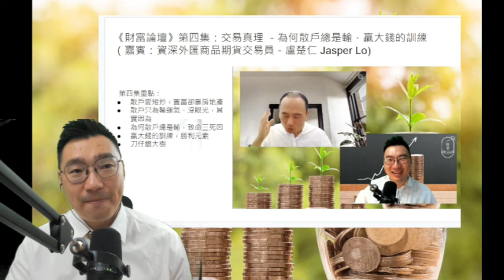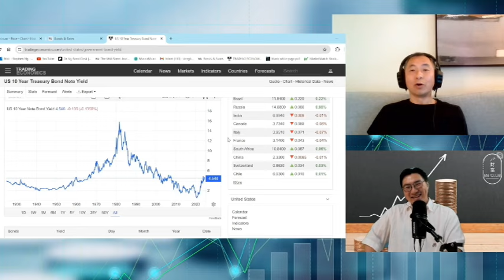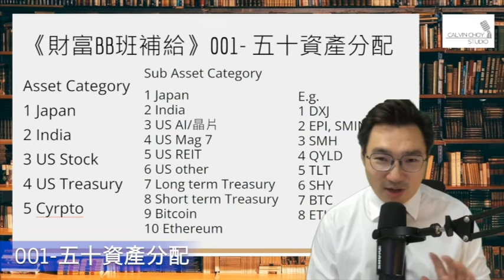《財富BB Club》 會訊 - 《財富論壇》第四集後感，股票同ETF都月供？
《2024 財富BB班》參加方法：
方法1:
 《財富BB Club》Patreon會員 US45 (每月)
方法2:
方法3:
《CC工作室》/ 《財富BB Club》SHOP - 單購
3小時 （講義＋第1，2集補給堂） US 85
6小時 (1-15課補給) US 85
9小時（講義＋1-15補給堂） US 165